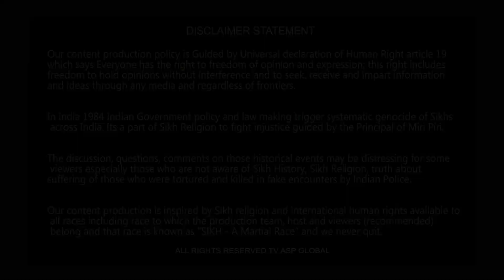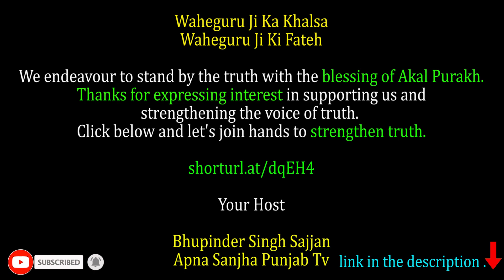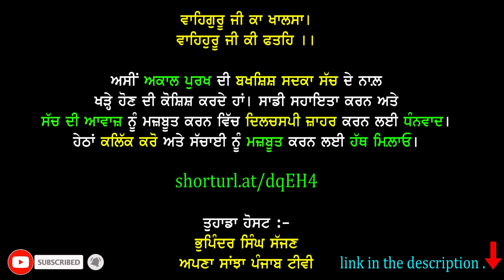ਚੜ੍ਹਦੇ ਅਤੇ ਲਹਿੰਦੇ ਪੰਜਾਬ ਦਾ ਦਰਦ 74 ਵਰ੍ਹਿਆਂ ਬਾਅਦ ਮਿਲ਼ੇ ਦੋ ਭਰਾ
How are sikhs treated in Pakistan ? Kartarpur Corridor | Crossing Indo-Pak Border

In this video, My friends and I went to Kartarpur Corridor to visit Gurdwara Sri Kartarpur Sahib in Pakistan.

Some information about Kartarpur Sahib -

Village Kartarpur is located at the west bank of river Ravi where Sri Guru Nanak Dev Ji spent last 18 years of his life. Gurdwara Dera Baba Nanak is about 1 km from the Indo- Pakistan border and on the east bank of River Ravi. To the west side of the river is located the town of Kartarpur, Pakistan. Gurdwara Sri Kartarpur Sahib falls in district Narowal of Pakistan, about 4.5 k.m. from the international border near the historic town of Dera Baba Nanak, District Gurdaspur, Punjab. The Indian part of Dera Baba Nanak - Sri Kartarpur Sahib corridor involves a 4.1 k.m. long four lane highway from Dera Baba Nanak to international border and a state of the art Passenger Terminal Building (PTB) at the international border. Dera Baba Nanak is a city situated in Gurdaspur district in the state of Punjab, India. Followers of Sri Guru Nanak Dev Ji built the town and named it Dera Baba Nanak after their great ancestor.

The Kartarpur Corridor is a visa-free border crossing and corridor, connecting the Gurdwara Darbar Sahib in Pakistan to the border with India. It is known as the corridor of 'international peace and harmony' and is a 4.2-km-long passage connecting the town of Dera Baba Nanak in India with the Kartarpur Sahib Gurudwara in Pakistan's Narowal district. Guru Nanak Dev is believed to have spent his last days in the gurudwara from 1521 to 1539.

shorturl.at/dqEH4

Your Host